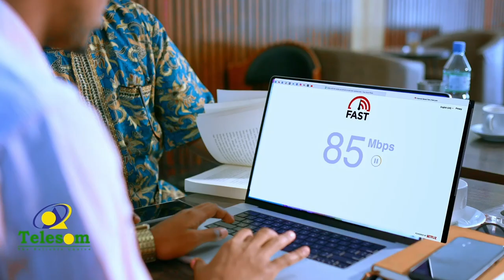Madaxwayne Ku-Xigeenka Somaliland Iyo Wafti Uu Hogaaminyo Ayaa Shacabka Reer Gabiley.......